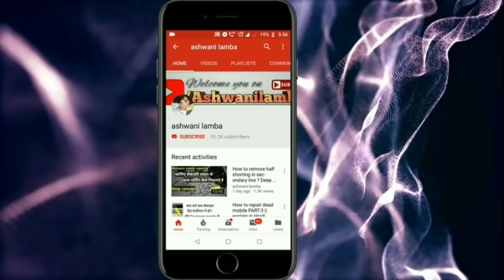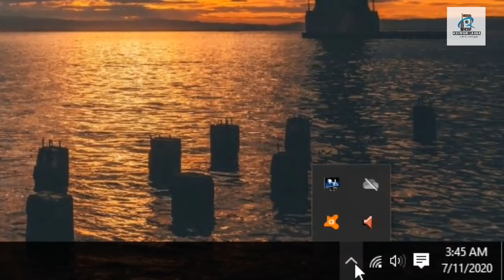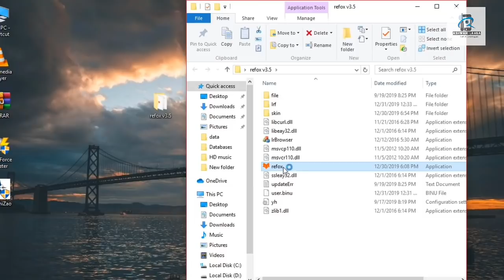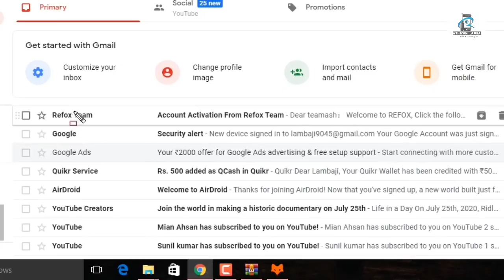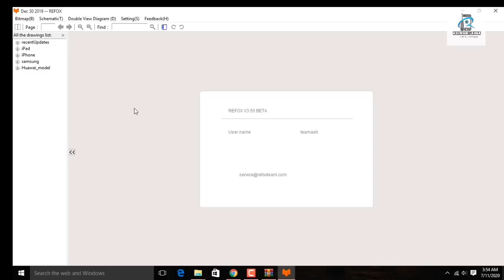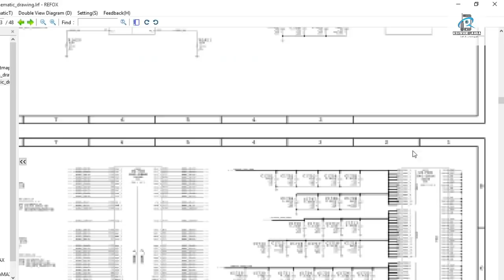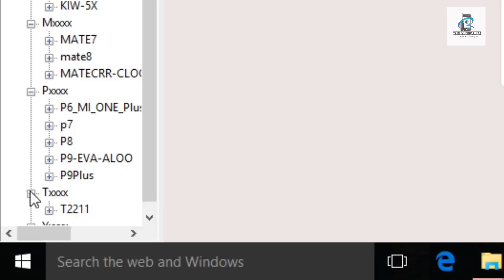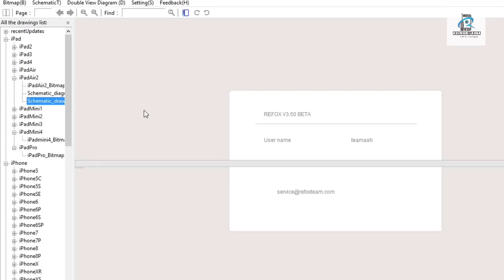Refox Tool Review || Free schematic diagram tool || By Ashwani Lamba